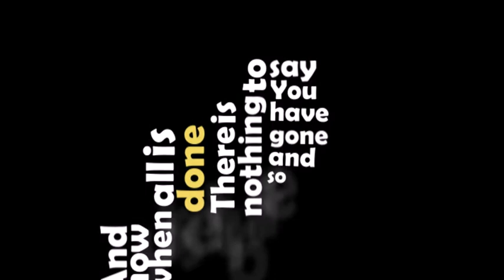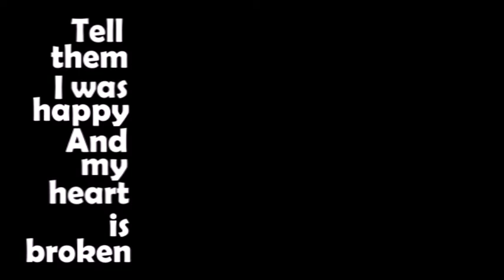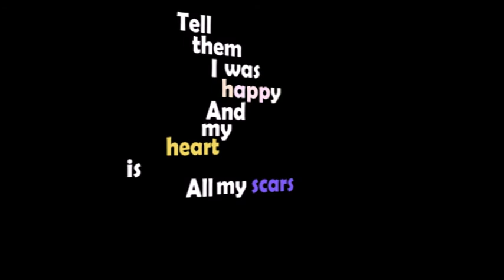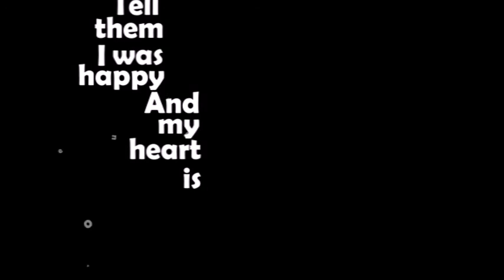James Arthur - Impossible (Typography / Lyrics)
James Arthur - Impossible - Lyrics typography
Adobe after effects
By yosi bitran